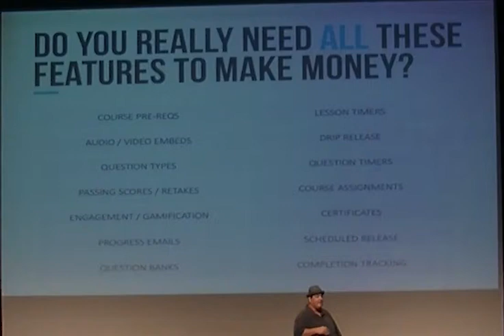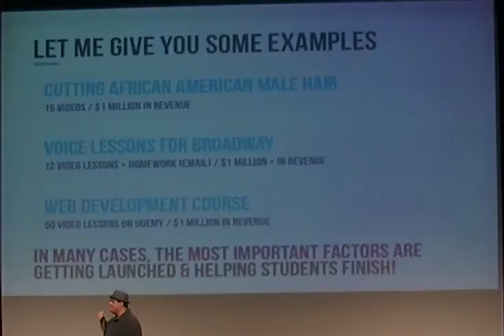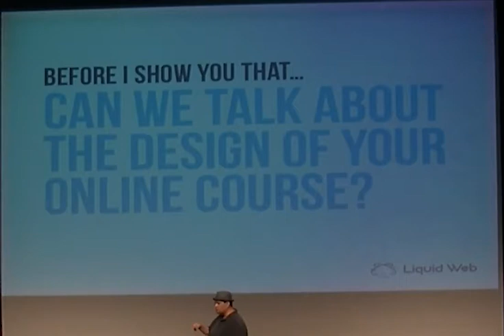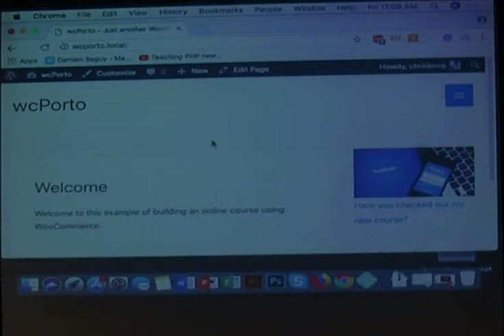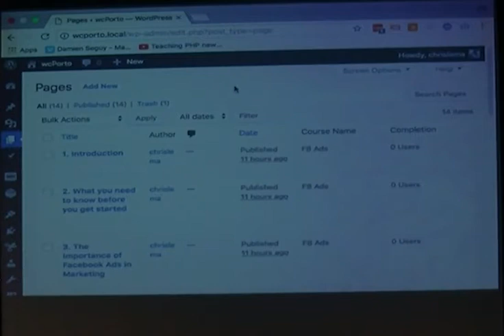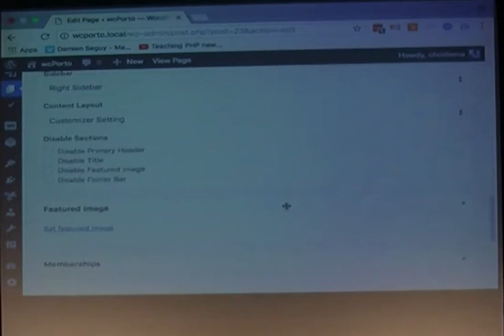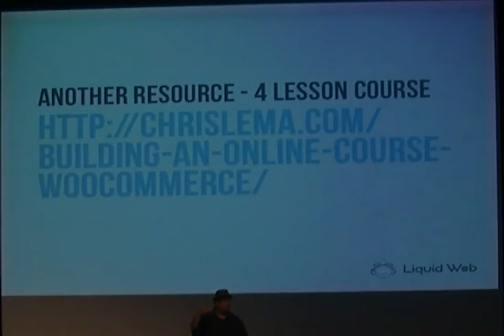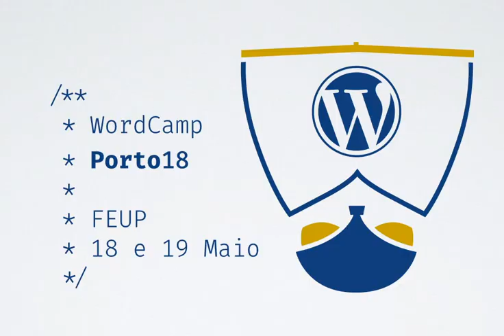Chris Lema: Leverage WooCommerce To Build Your Next Online Course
How to build an online course using WooCommerce is the main topic of Chris Lema talk.
There are a bunch of online platforms out there for online education, learning management software but you can do so much more within WooCommerce, a couple of plugins.
I’m gone walk you throw how to do it so that you can generate revenue on a platform that’s really easy to manage and control.